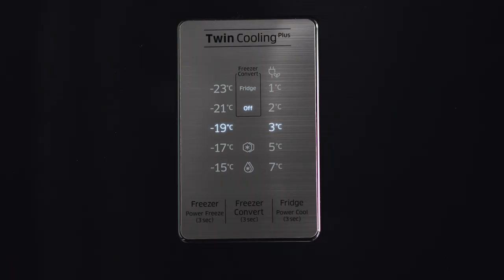Smart Conversion Refrigerator | Samsung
Do you have enough space to store your fresh goods? With Samsung Smart Conversion Refrigerator, you can turn your freezer into a fridge whenever you need extra space.